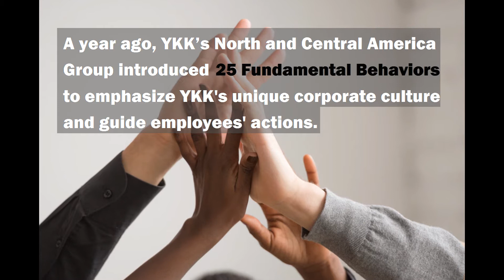Is your group struggling with communication? Try team building.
Mike Cherry from YKK AP shares about various outdoor activities that he has implemented to create a team building environment that will help foster communication within his company.